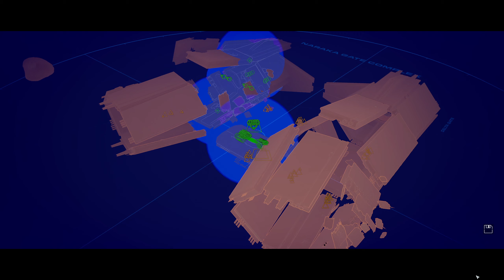Homeworld 3 | Ep07 | NARAKA GATE | 1440p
CHAPTERS
00:00 Intro

Xbox - BraixenFlame
PSN - The Bentenmaru
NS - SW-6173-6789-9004